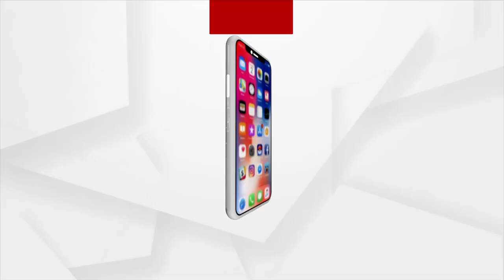Devotees Gather To Offer Prayers At Maa Budhi Thakurani Yatra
Devotees Gather To Offers Prayers At  Maa Budhi Thakurani Yatra.